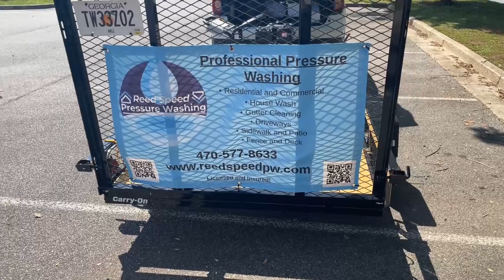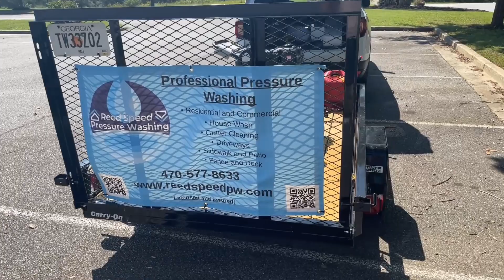Reed Speed Pressure Washing Vlog 1 - Starting a pressure washing company!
Hello everyone and welcome to Reed Speed Pressure Washing's YouTube channel and our first official video! This will be a weekly vlog about what it's like to start a pressure washing company in 2023. Join me as we take on a new adventure!

Music Links